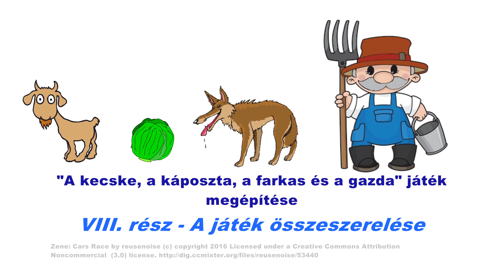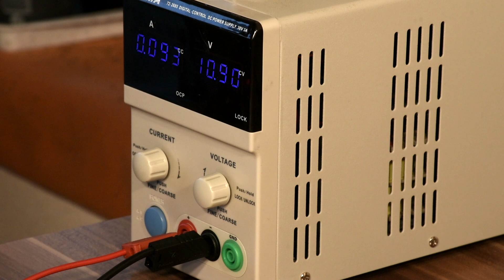A Farkas, kecske, káposzta, gazda - 8. rész: A játék megépítése és kipróbálása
A Farkas, kecske, káposzta, gazda játék megvalósítása. Vid Gábor sorozata a MIKROMAT építőkészlet nyomán.

8. rész: A játék megépítése és kipróbálása.

Letölthető melléklet:
Gyakorlati út a kibernetikához – Kovács Mihály jogutódja, a Piarista Rend Magyar Tartománya engedélyével (pdf)